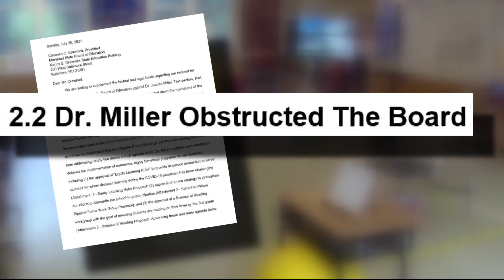Prince George's County School Board Chair pushes back against critics calling on her to resign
Dr. Juanita Miller pushed back a day after County Executive Angela Alsobrooks called on her to resign.